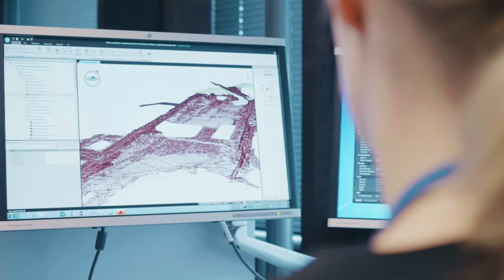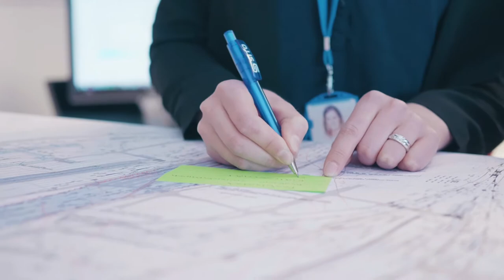MyTech - Yhdyskunta- ja ympäristötekniikan DI geosuunnittelija Sitowisella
Tasaiset kadut ja kuopattomat jalkapallokentät - geosuunnittelijan työtä
Yhdyskunta- ja ympäristötekniikan DI Tuula Kaivosoja suunnittelee infran ja rakennetun ympäristön pohjarakenteita Sitowisella. Kädenjälki "tuntuu" ja on elintärkeää turvallisuuden ja toimivuuden kannalta.